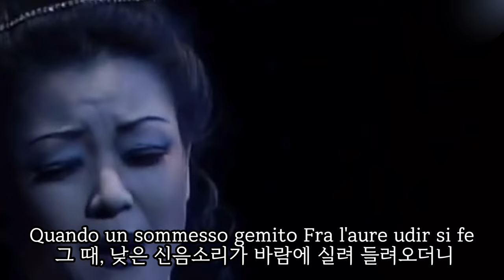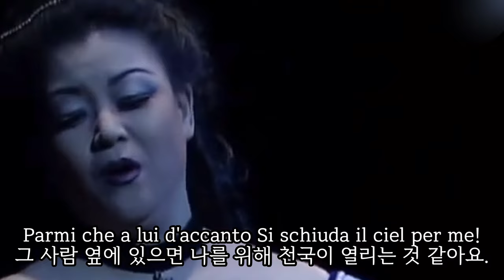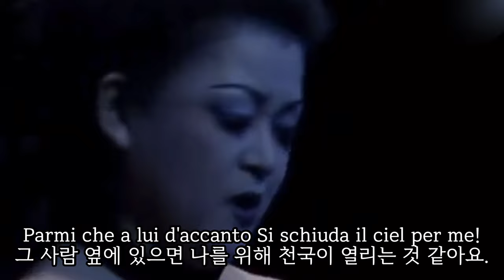비극적인 실화 오페라ㅣ너 죽고 나 죽자ㅣ소프라노 김영미 - Regnava nel silenzioㅣ람메르무어의 루치아 Lucia di Lammermoorㅣ#한글자막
스코틀랜드 소설가이며 극작가였던 윌터 스코트는 정략결혼을 강요당한 신부가 첫날밤에 신랑을 죽인 사건에 호기심을 느껴 비극적인 실화를 1819년 '래머무어의 신부'라는 제목으로 발표했다. 이 작품은 큰 인기를 끌며 유럽 전역에 알려졌고, 작곡가 도니젯티는 스코트의 작품을 토대로 만든 '람메르무어의 루치아'는 1835년 9월 26일 나폴리의 산 카를로 극장에서 초연했다.

비극적인 실화를 바탕으로 쓰여진 오페라 다음 편도

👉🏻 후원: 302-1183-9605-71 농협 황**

📷 Camera: iPhone11
🎞 Producer: chaelim.H